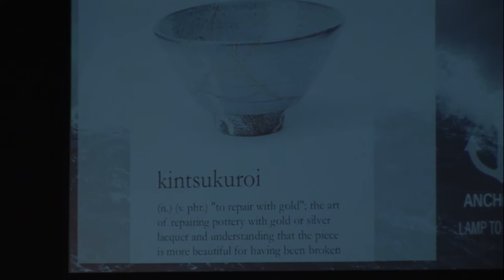Lamp To My Feet - Nathan Bettcher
From the 'Anchored' series.
29/07/2018